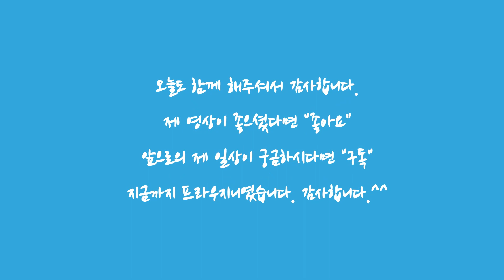우리 집 마당의 이른 봄꽃 구경, 2021년 4월 2일 풍경. [오스트리아일상][Austria Vlog]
올해는 다른 해보다 봄이 참 더디게 왔습니다.
아니 더디게 온 것이 아니라 오다가 “잠시 멈춤”이 두어번 있었죠.

봄인데 눈이 오고, 구름 끼고 바람 불고..
체감 온도 “겨울”인 날도 많았죠.

4월초쯤에 우리 집 마당 풍경입니다.